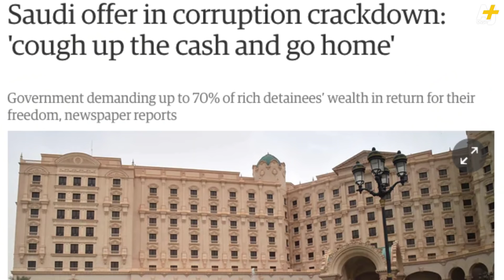١٠٠ مليار دولار لحرية المعتقلين بالسعودية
أوردت صحف غربية أن ولي العهد السعودي محمد بن سلمان اشترط الحصول على 100 مليار دولار للإفراج عن الأمراء والمسؤولين السابقين ورجال الأعمال.